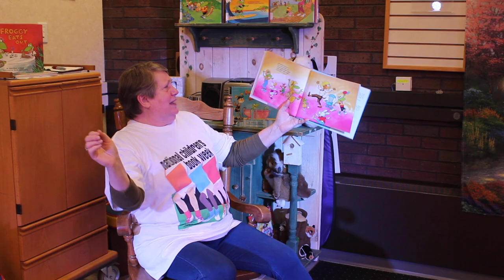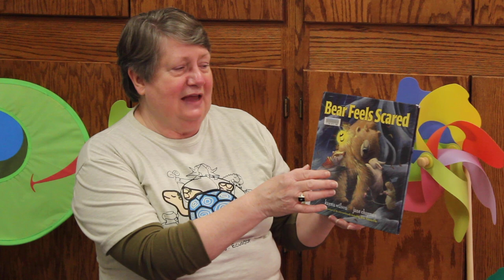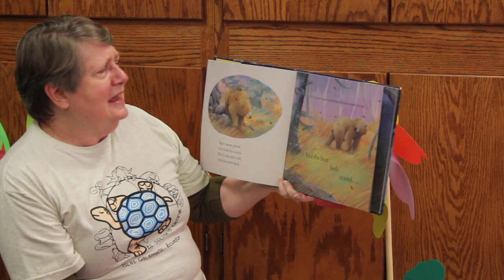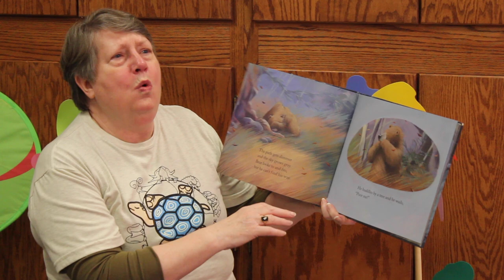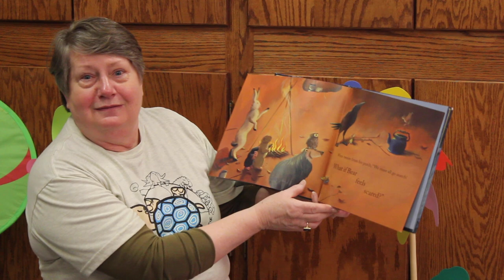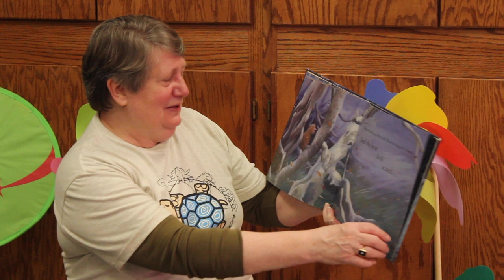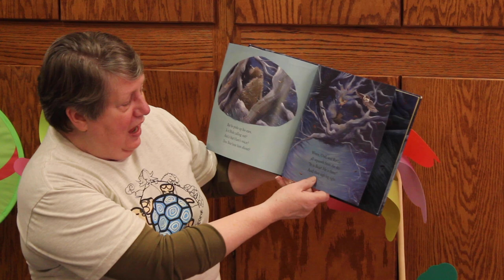Storytime Gets Windy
Mrs. Dickey brings the wind and fun to storytime. Join us to hear Mrs. Dickey read about what the Bear does when he feels scared.